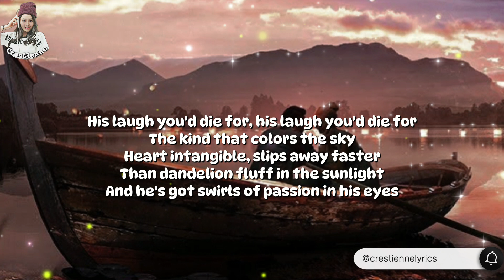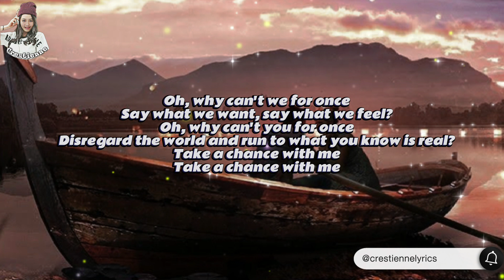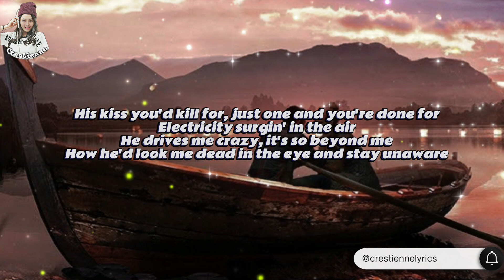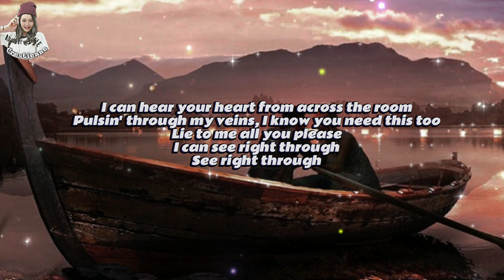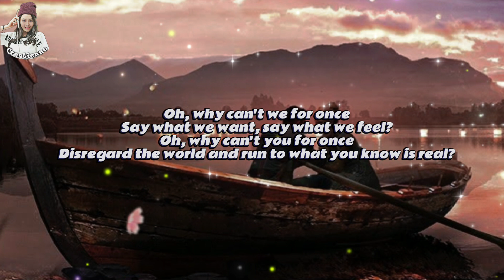Take A Chance With Me - NIKI